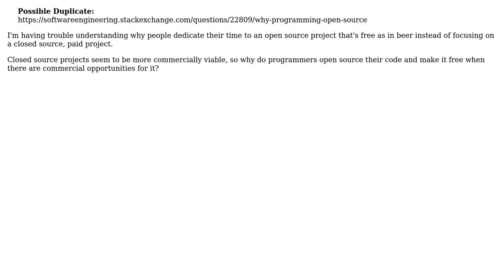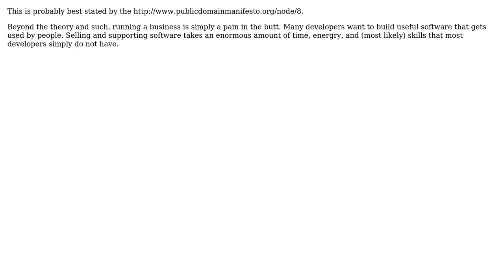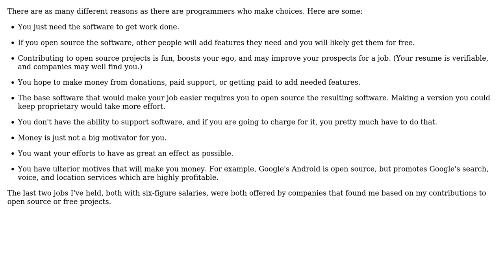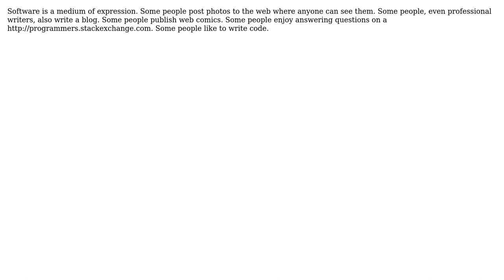Software Engineering: What is the economic rationale for focusing on free, open source projects?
With thanks & praise to God, and with thanks to the many people who have made this project possible! | Content (except music & images) licensed under CC BY-SA | Music | Images & others | With thanks to user tp1 user Peter Mortensen user Matthew Flynn user Larry OBrien user Kim Jong Woo user kevin cline user John Fisher user Javier user David Schwartz and the Stack Exchange Network Trademarks are property of their respective owners. You are responsible for your own actions.